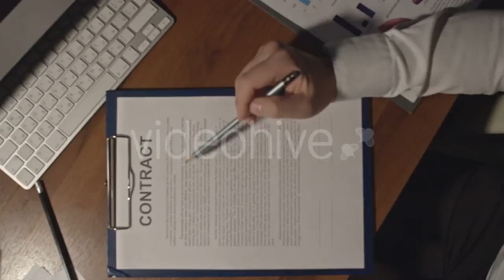Green Landscape - (nature) Stock Footage | Mega Pack +40 items